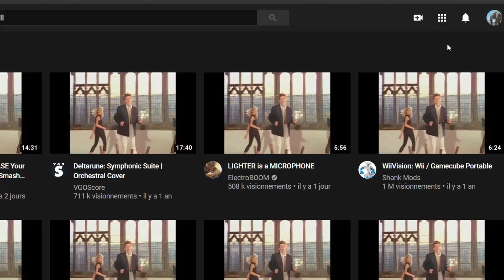lol chu lazy